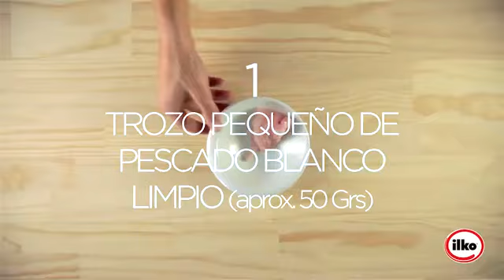Cebiche de Merluza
Mmmm… ¡A cocinar se ha dicho!